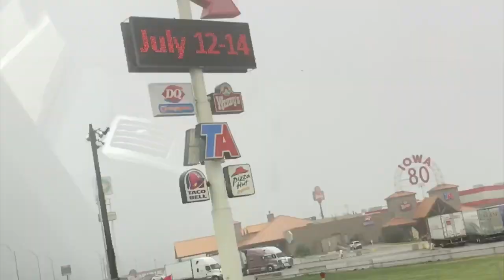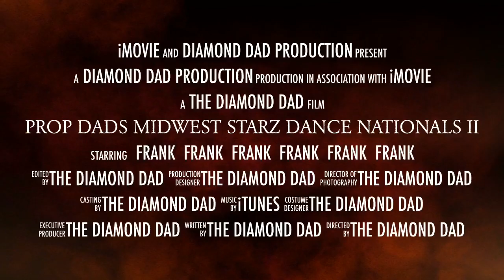Prop dads- Trailer 2 - Midwest Starz Dance Nationals Dance Dads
Everybody’s favorite Prop Dads hit the stage in Cedar Rapids Iowa for Nationals with the second trailer !!
The Franks bring the laughs but also moving the heavy stuff.
Not only did they dance but they also made it to the big screen or so they think.

This is the second trailer for Nationals.
The complete movie will be out shortly !

Diamond Dad